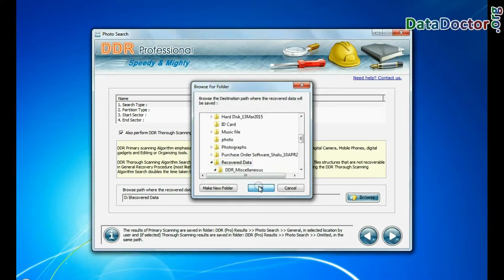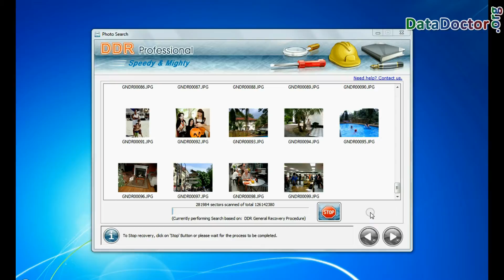Process to Recover Deleted Photographs from 64 GB Pen Drives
This Demonstrative video is about process to recover deleted photographs from 64 GB pen drive using DDR Pen Drive Recovery Software. Application offers depth disk scanning techniques to deeply scan the storage media and recovers the deleted or lost photographs. Software supports all major brands of pen drives available in the market such as Canon, HP, Kingston and Sony etc.